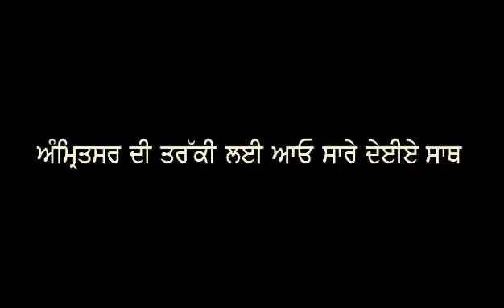Gurjeet Singh aujla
Sardar Gurjeet Singh Aujla ji
Mp gurjeet singh aujla ji
Member of Parliament Sardar Gurjeet Singh Aujla ji
Amritsar di Shaan
Amritsar
Mp of amritsar
Mp for amritsar